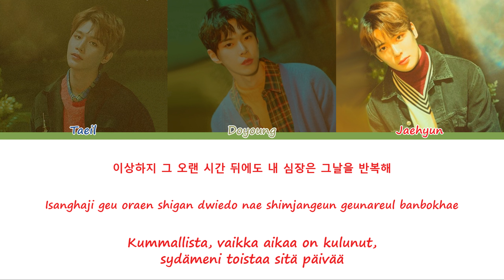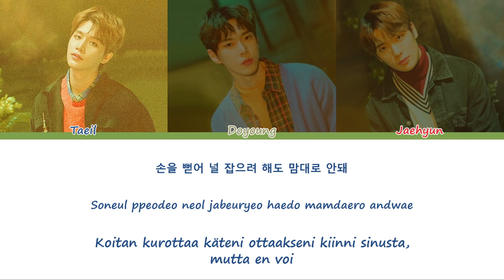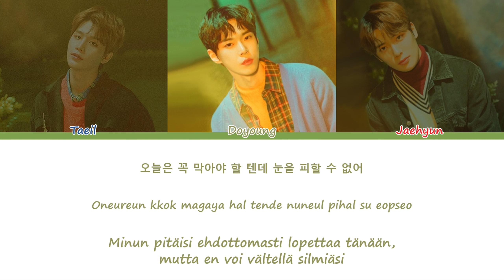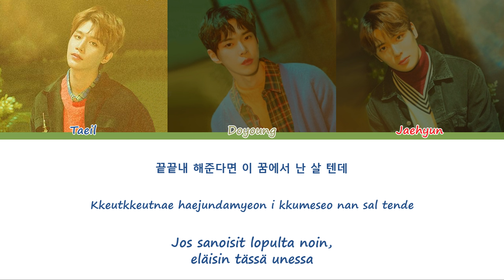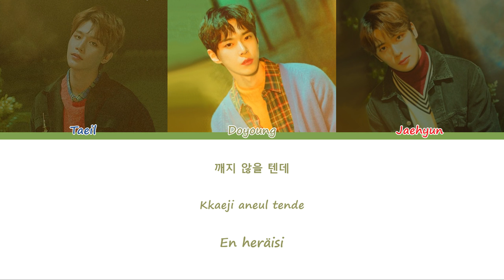NCT U (엔시티 유) – Timeless (텐데…) [Sanat/Fin/Han/Rom]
NCT U:n Timeless suomeksi ja koreaksi

Kappale: Timeless 텐데…
Artisti: NCT U 엔시티 유
Julkaistu: 12. tammikuuta 2016
Taeil - Sininen
Doyoung - Vihreä
Jaehyun - Punainen